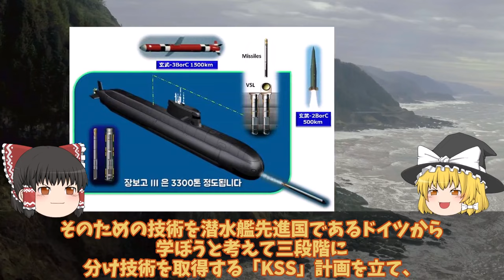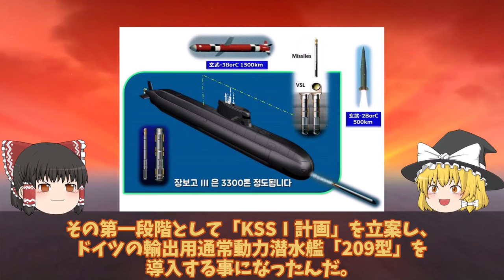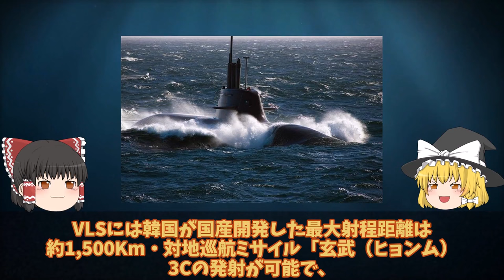【ゆっくり解説・軍事News】3000トン急潜水艦韓国実戦配備にまだ鉛蓄電池か！仕様ポンコツ島山安昌浩潜水艦VLS搭載でたいげい潜水艦超えに日本完全無視？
引用・転載「出典：海上自衛隊ホームページ」
引用・転載「出典：航空自衛隊ホームページ」
引用・転載「出典：陸上自衛隊ホームページ」